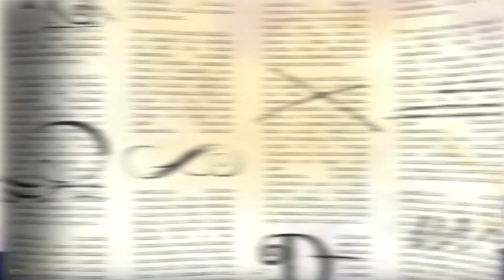Ever After High 💜 Driving Me Cuckoo 💜 Chapter 3 | Ever After High Compilation | Videos for Kids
Welcome to the Mattel Doll World channel. Every day we share videos from Enchantimals, Ever After High and many more!

Ever After High | Driving Me Cuckoo | Chapter 3 | Ever After High Compilation

At Ever After High, the teenage children of famous fairy tale characters choose their own happily ever afters. Everyone from the fairest Royals to Rebel dreamers wonders if the future is fate, or if destiny is just waiting to be rewritten. Are you a Royal or a Rebel?